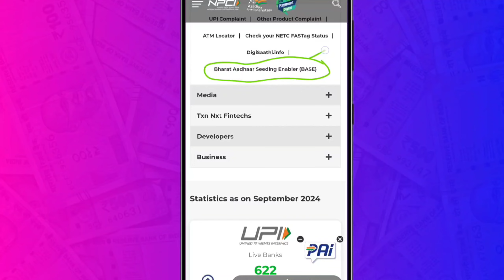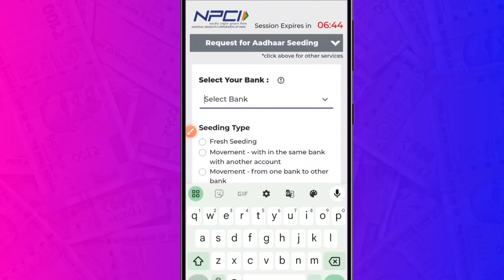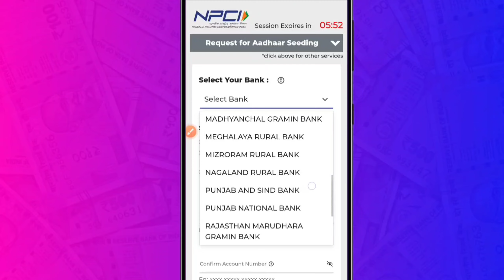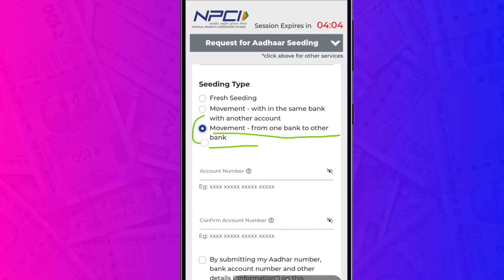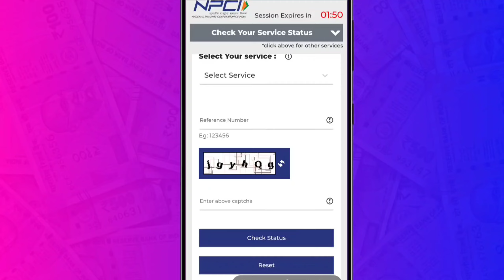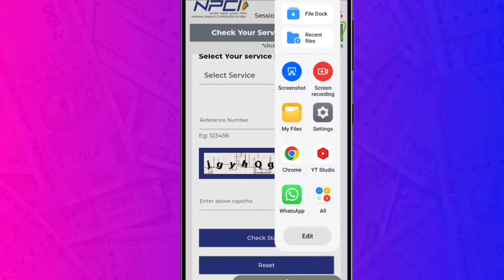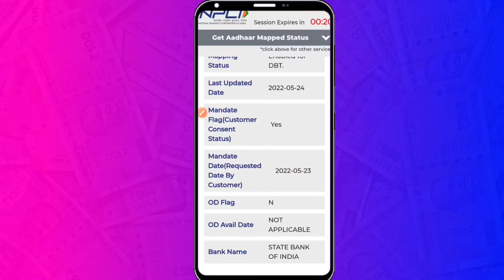21 बैंक में आधार NPCI DBT Link होना शुरू हुआ | SBI Bank NPCI DBT Link | NPCI DBT link kaise kare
21 बैंक में आधार NPCI DBT Link होना शुरू हुआ | SBI Bank NPCI DBT Link | NPCI DBT link kaise kare

Your queries -
बैंक अकाउंट में आधार NPCI लिंक कैसे करें
Bank Account mein NPCI link Jaise karen
npci aadhar link bank account
account kaise link kare
npci link bank account with aadhaarnpci se bank
bank account mein npci Kaise link Karen
MKP GOOD TIPS
npci
dbt
aadhar
aadhar otp
aadhar dbt link
aadhar otp npci dbt link
aadhar to dbt link bank
account npci dbt link
npci dbt
aadhar dbt
dbt link kaise kare
dbt link